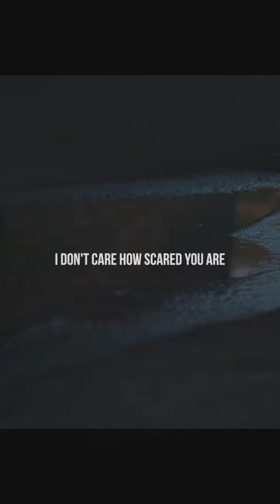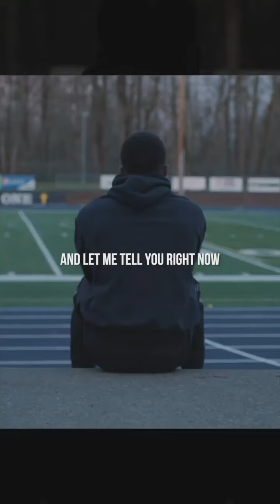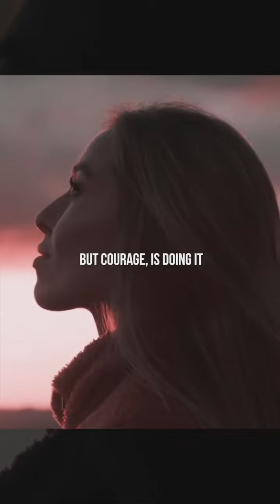This is Most Important Question You will Ever Ask Yourself / R.T.B Motivations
Everybody wants what feels good. Everyone wants to live a carefree, happy and easy life, to fall in love and have amazing sex and relationships, to look perfect and make money, and be popular and well-respected and admired and a total baller to the point that people part like the Red Sea when you walk into the room.
Everyone would like that—it’s easy to like that.
If I ask you, “What do you want out of life?” and you say something like, “I want to be happy and have a great family and a job I like,” it’s so ubiquitous it doesn’t even mean anything.
A more interesting question—a question that perhaps you’ve never considered before—is what pain do you want in your life? What are you willing to struggle for? Because that seems to be a greater determinant of how our lives turn out.
Everybody wants to have an amazing job and financial independence—but not everyone wants to suffer through 60-hour work weeks, long commutes, and obnoxious paperwork, to navigate arbitrary corporate hierarchies and the blasé confines of an infinite cubicle hell. People want to be rich without the risk, without the sacrifice, without the delayed gratification necessary to accumulate wealth.1
Everybody wants to have great sex and an awesome relationship—but not everyone is willing to go through the tough conversations, the awkward silences, the hurt feelings, and the emotional psychodrama to get there. And so they settle. They settle and wonder “What if?” for years and years until the question morphs from “What if?” into “Was that it?” And when the lawyers go home and the alimony check is in the mail they say, “What was that for?” If not for their lowered standards and expectations 20 years prior, then what for?
Happiness requires struggle. The positive is the side effect of handling the negative. You can only avoid negative experiences for so long before they come roaring back to life.2
At the core of all human behavior, our needs are more or less similar. Positive experience is easy to handle. It’s negative experience that we all, by definition, struggle with. Therefore, what we get out of life is not determined by the good feelings we desire, but by what bad feelings we’re willing and able to sustain to get us to those good feelings.
People want an amazing physique. But you don’t end up with one unless you legitimately appreciate the pain and physical stress that comes with living inside a gym for hour upon hour,3 unless you love calculating and calibrating the food you eat, planning your life out in tiny plate-sized portions.4
People want to start their own business or become financially independent. But you don’t end up a successful entrepreneur unless you find a way to appreciate the risk, the uncertainty, the repeated failures, and work insane hours on something you have no idea whether or not it will be successful.
People want a partner, a spouse. But you don’t end up attracting someone amazing without appreciating the emotional turbulence that comes with weathering rejections, building the sexual tension that never gets released, and staring blankly at a phone that never rings. It’s part of the game of love. You can’t win if you don’t play.
What determines your success isn’t “What do you want to enjoy?” The question is, “What pain do you want to sustain?” The quality of your life is not determined by the quality of your positive experiences, but the quality of your negative experiences. And to get good at dealing with negative experiences is to get good at dealing with life.

R.T.B Motivations